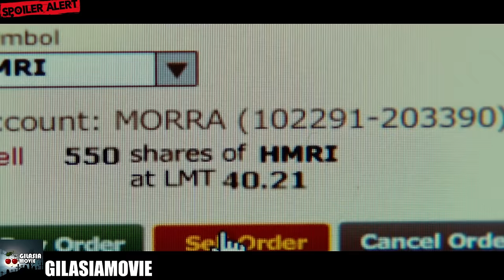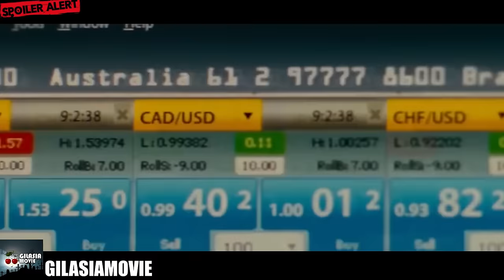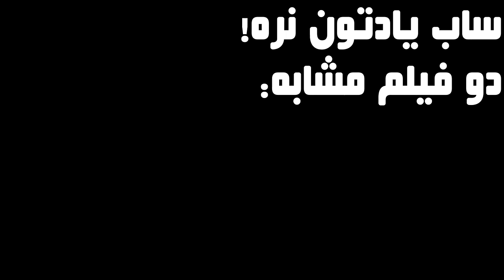مردی که با استفاده از 100 درصد ذهنش به بزرگترین آدم توی بورس تبدیل شد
یادتون نره آهنگ جدید گروه جنرالز به نام پرواز رو گوش بدید!
Generalz - Parvaz

خلاصه و بررسی فیلم لیمیتلس
خلاصه و بررسی فیلم بی حد و مرز
فیلم Limitless

فیلم هیجانی فیلم خفن فیلم خارجی نقد و بررسی limitless تحلیل فیلم Limitless بورس فرابورس فیلم در مورد بورس